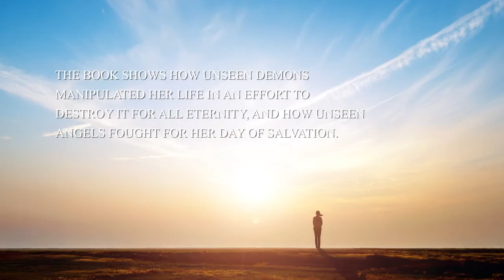Elizabeth's Journey by Rhoda Fegan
Elizabeth's Journey

Rhoda Fegan